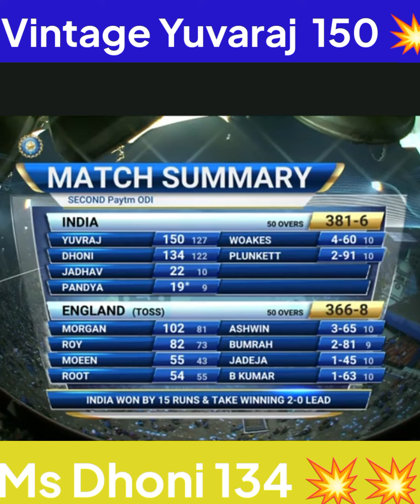25-3 to 381-6/Yuvaraj Singh 150💥/Ms Dhoni 134 💥 india win this match😕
This is about match review of indvseng 2odi of 2017 keep supporting nanba ❤️ love you all ❤️ thanks for your supporting nanba ❤️ ❤️

All cricket matches,icc,ipl, domestic, World all matches reviews 💥💥